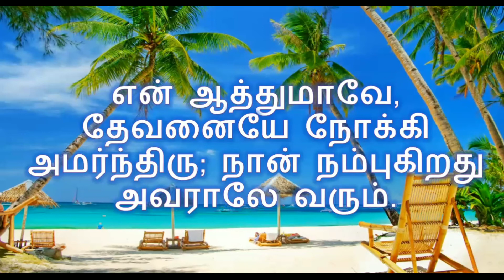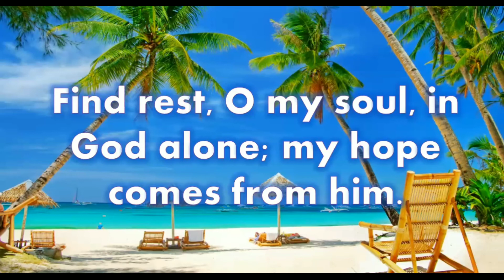Today's Bible Verse in Tamil and English|இன்றைய வேத வசனம்[07-11-2021]|Tamil Bible Verses - 07-11-21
இன்றைய வேத வசனம்[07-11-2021]|Today Bible Verse in Tamil & English|Tamil Bible Verses for 07-November-2021||Bible Verse

சங்கீதம் 62:5
5 - என் ஆத்துமாவே, தேவனையே நோக்கி அமர்ந்திரு; நான் நம்புகிறது அவராலே வரும்.

Psalms 62:5
5 Yes, my soul, find rest in God; my hope comes from him.